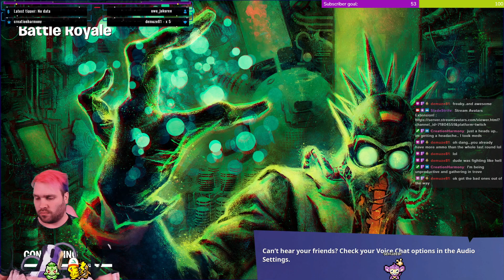Gathering, combat, leveling, weird stuff everywhere...is this Trove? [CC] Fortnite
wait...this isnt trove?!